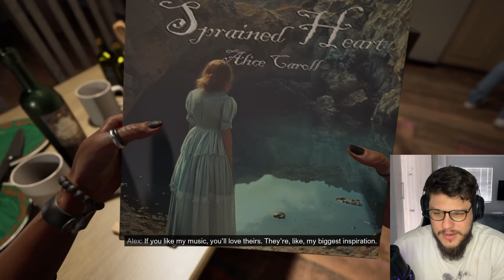DON'T MAKE A SOUND! | A Quiet Place The Road Ahead - Part 2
I am back playing A Quiet Place! Still can't make a sound but I am trying to find a safe haven. Will I survive this nightmare?